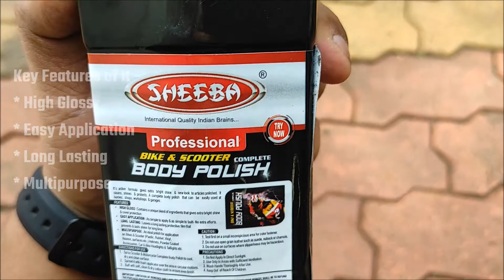Sheeba Bike & Scooter Complete Body Polish | Sheeba Series - Part 2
This video features the Sheeba bike and scooter complete body polish. How to use it and the results of it.